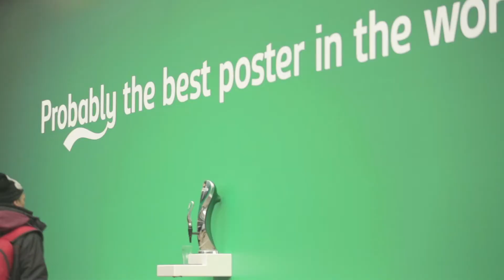Carlsberg - Probably the best poster in the world by Advertising Agency Fold7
Fold7 introduced the world’s first ever beer-serving poster, which allowed the public to pour themselves a Carlsberg direct from the billboard.